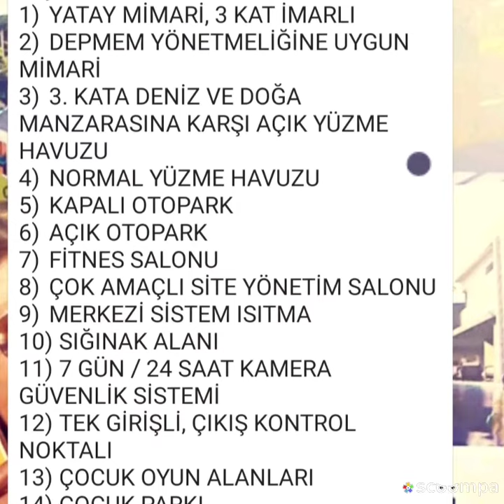Kuşadası davutlar sahilinde denize yakın yürüme mesafesinde havuz güvenlikli sıfır Satılık daire